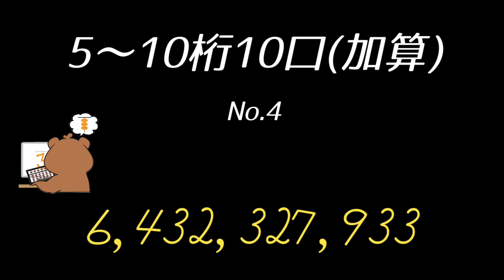全川崎珠算競技大会2023(読上算/決勝模擬問題)